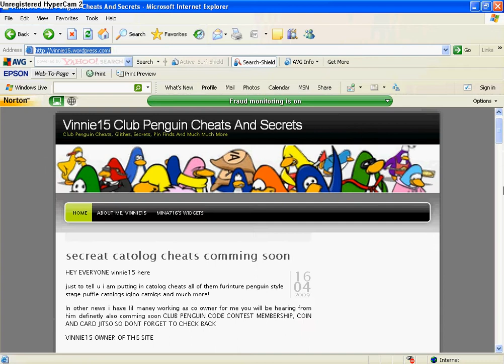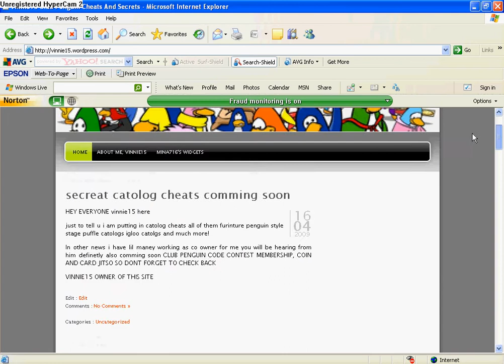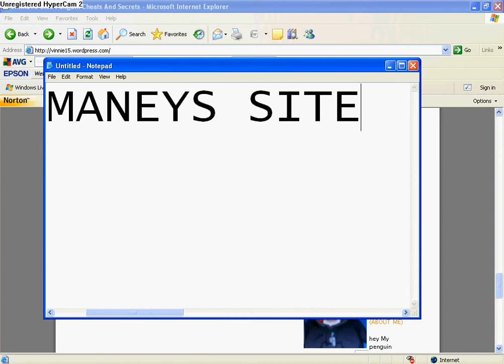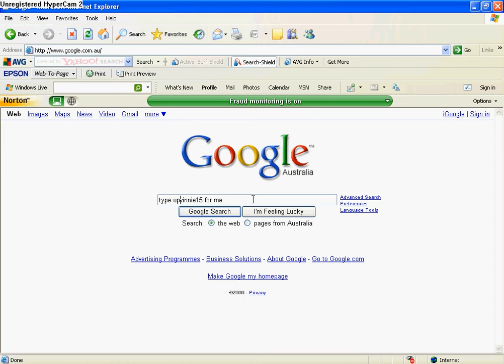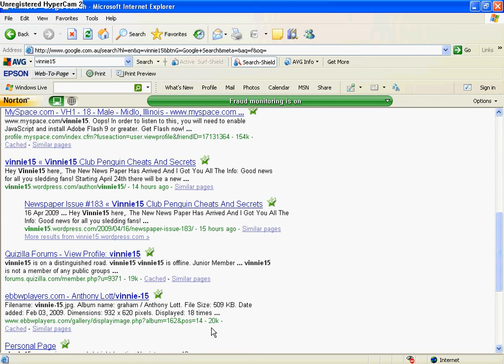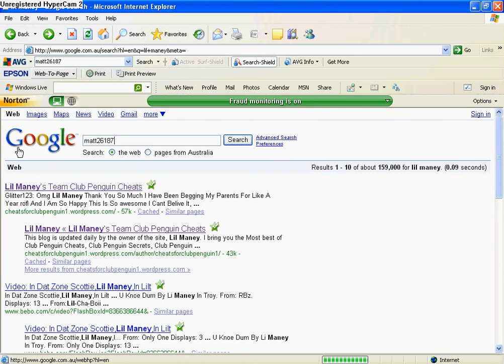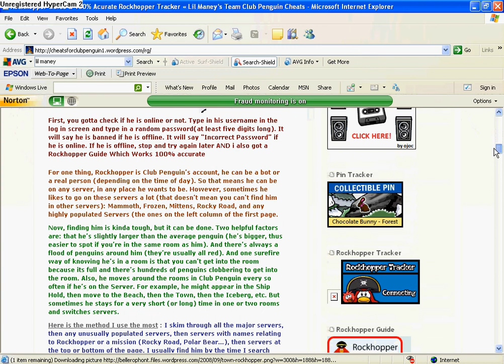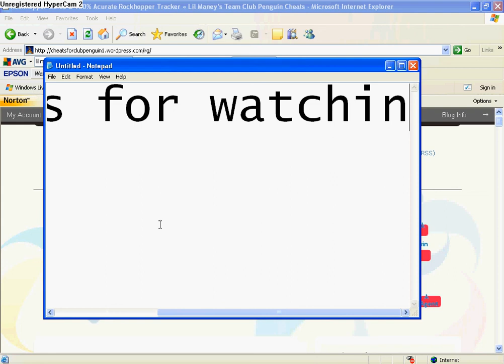club penguin cheats sites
the sites u want the site url have a look at my channel and click on one of the videos ok